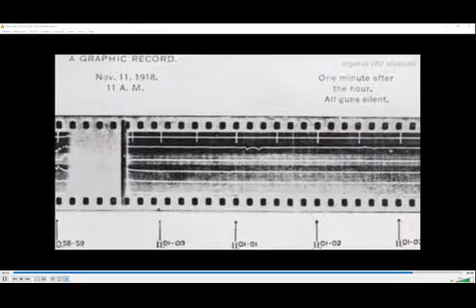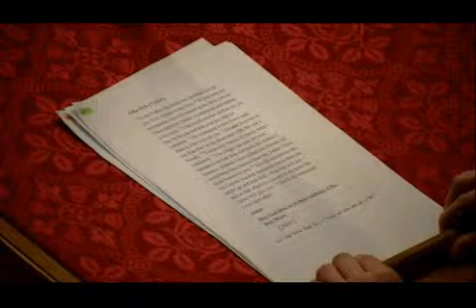HOPC 11 November 2018 Remembrance Hamilton Old Parish Church of Scotland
Christian service led by Rev Ross Blackman, Minister of Hamilton Old Parish Church of Scotland.